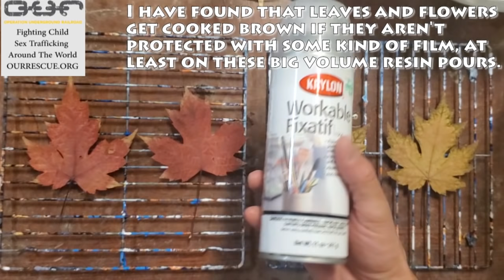"Autumn Windows". Fall leaves, resin, Birch Wood bowl wood turning. Support O.U.R. at ArtForOUR.org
I was looking for a way to show case fall leaves, one of my all time favorite things, and this idea popped into my mind.

If you are in the market for something artistic or would like to donate to fight child sex trafficking, join us at ArtForOUR.org!

Here are my commonly used tools/equipment if you'd like to try them out.

- Lathe this lathe is freaking amazing, very well built, solid, strong, variable speed, 110 or 220 volt.  I couldn't have designed it better.
- Lathe tools carbide tip, great beginner set
- File Sander this is the cheapest and highest quality I've found.  Fantastic for those hard to get to sanding projects.
- Carving tool Rotozips are awesome, a little too powerful for small detail but great for roughing out the medium sized projects.
- Angle Grinder one of my most indispensable tools, the flat head helps get into tight spaces, carving and sanding disks are a life saver.
- Grinder Carving Disk this is a really great disk for roughing out medium sized projects
- Grinder Sanding Disks fantastic for sanding and minor-moderate shaping stages
- Round Sanding System sleeves go around an inflatable ball )or make your own foam ball, attaches to a drill, great for tight corners.
- Palm Sander the most important sanding tool, used on almost every job. I like the size of the sand paper for both this and on the lathe by hand.
- Chain Saw has worked well for years, I also bought this electric one for the quieter in the garage projects
- Oscillating Tool great for cutting and sanding sharp corners and tight spots.
- Super Glue thin and runny, perfect for stabilizing bark or other unstable wood.
- Resin one of the cheaper but higher quality, does it all resins.  Great results.
- Pigments great quality for resin
- Pressure Pot 5 gallon for the big resin projects to get rid of bubbles, for the smaller average jobs 2.5 gallon, both need minor modifications to work.
- Protection best face shield yet for carving and lathe work

Your membership dues to this channel is donated to Operation Underground Railroad, every cent.

My goal is to pair my love for medicine/surgery, video, photography, art and wood projects with my campaign to raise awareness for Operation Underground Railroad (OURRESCUE.ORG), an amazing group fighting child sex trafficking around the world.  I dabble in wood turning on the lathe, carving, painting with acrylics using pendulum and pouring techniques as well as different video projects with time lapse and other things I find interesting.

Some of the items we create can be purchased at:  PocketFullOfSawdust.etsy.com
Your subscription to this channel helps us spread the word and every penny is donated to support Operation Underground Railroad!

100% of our proceeds are donated to OURRESCUE.ORG.

Dan Preece
 "Mild Mannered Foot/Ankle Surgeon by day, Wood Cutting Paint Flinging Photographer by Night"